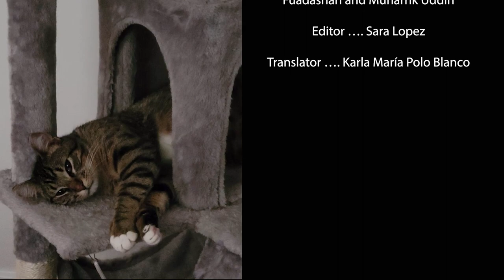A Stray's Life: Living on the Streets of Mexico & Innovative community effort to help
Mexico is a vibrant county with friendly people, however, it's also the country with the most strays in Latin America. Nearly 500,000 dogs are abandoned each year in Mexico.

Life on the streets is difficult for anyone. And stray animals struggle to survive without a voice. They also suffer the loss of friends and family, or the people they thought were their family.

Sanctuary Hostel wants to help build a community-driven solution to reduce the unnecessary suffering and help strays find the love they deserve.

Many of us want to reduce the amount of animal suffering that happens on a regular basis, but thoughts and prayers don't accomplish that. Sanctuary Hostel has an unique idea on how to not only reduce animal suffering, but to prevent further suffering.

Most animal rescues exist as a band aid to a never ending problem, learn about how Sanctuary Hostel aims to be different and provide a long lasting solution for stray animals in Mexico. Our aim is to create a better world for all, both humans and animals.

Timestamp
0:00 - Dog
0:53 - Statistics
1:08 - Cat
2:24 - Sanctuary Hostel Arrival
2:52 - Garden
3:29 - Hostel
4:30 - Credits